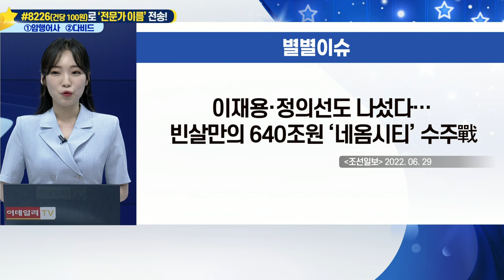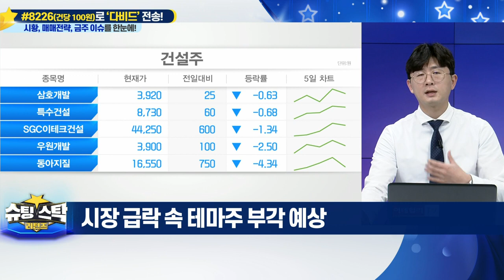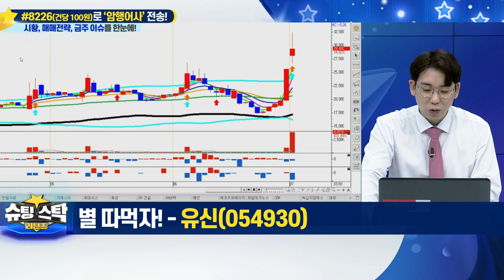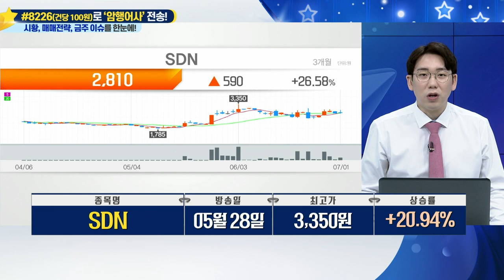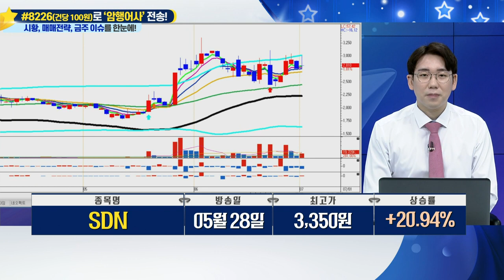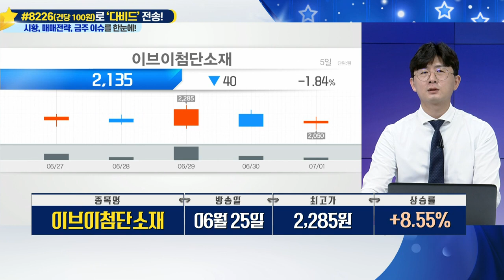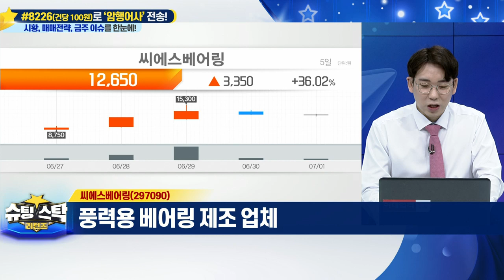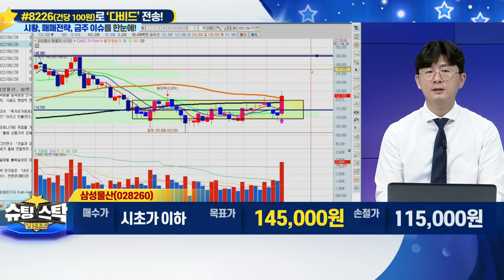슈팅스탁 리턴즈 20220702